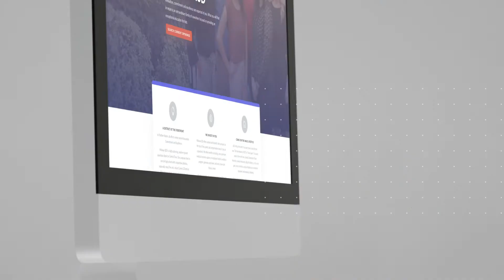Find Your Home at Midway ISD